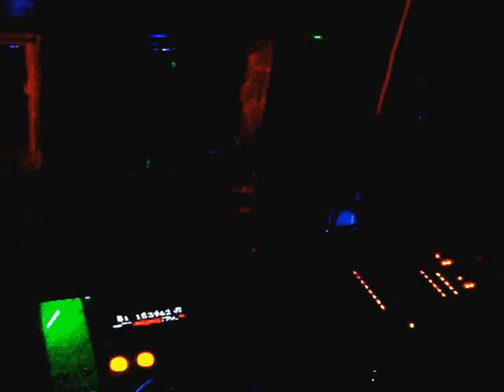DJ ROGERIO GONCALVES - JOINVILLE - SC - BRAZIL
INICIO DE NOITE NO FLORESTA  EM JOINVILLE .
STARTING AT NIGHT IN FOREST JOINVILLE.